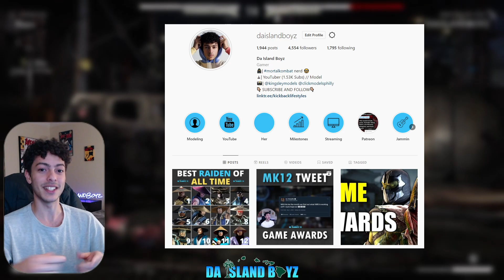This NEEDS to return in Mortal Kombat 1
These 5 things absolutely NEED to return in Mortal Kombat 12!

FOLLOW THESE ACCOUNTS FOR DAILY VIDEOS